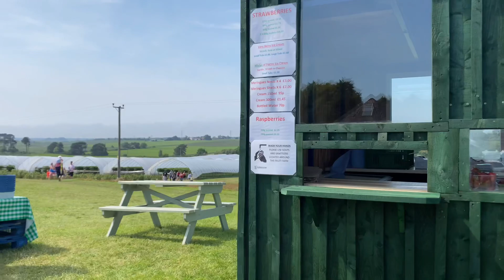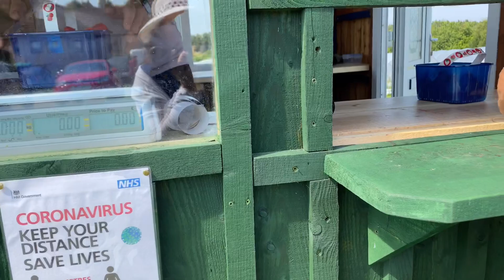PANEN BUAH STRAWBERRY dan RASPBERRY DI SCOTLAND, INGGRIS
Hi Guys
Aku sama mertua Aku panen strawberry Dan raspberry di wester hardmuir farm dekat tempat tinggal aku di Scotland, kami sangat menikmati banget Karena selain petik Bisa makan strawberry nya langsung hahaha...